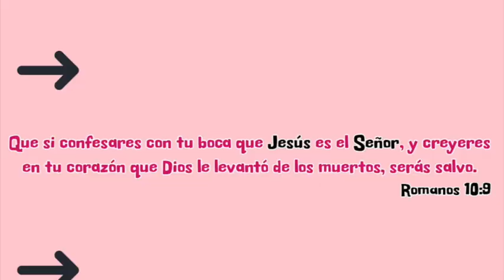LO QUE PEDÍ vs LO QUE RECIBÍ| SHEIN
Esposas, sométanse a sus propios esposos como al Señor. 23 Porque el esposo es cabeza de su esposa, así como Cristo es cabeza y Salvador de la iglesia, la cual es su cuerpo.